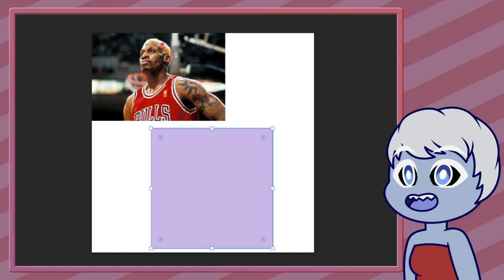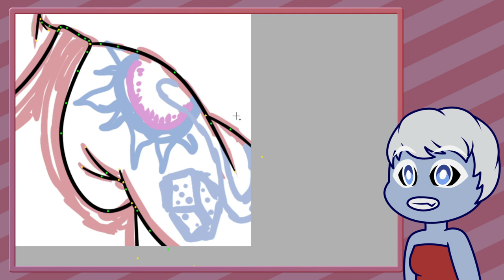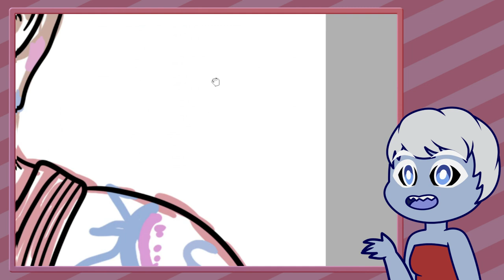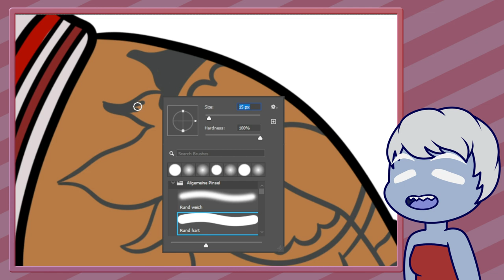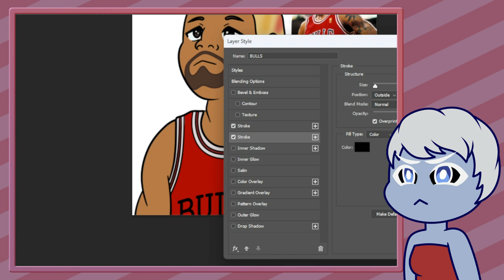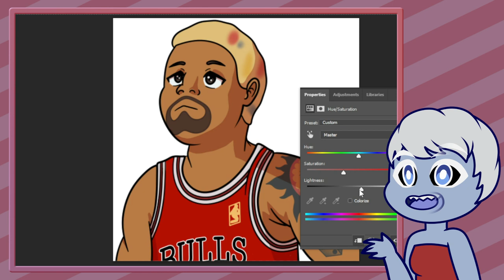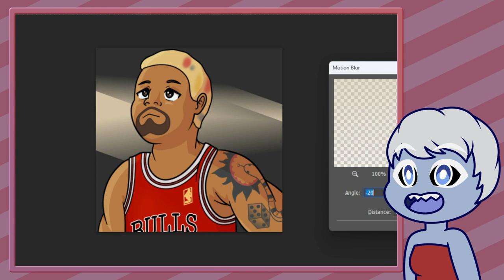Esports bei den Olympischen Spielen 2023 in Singapore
IOC bestätigt Singapur als Gastgeber der ersten Olympic Esports Week im Juni 2023. Welche Games werden gespielt, das schauen wir uns an.
Was ich davon halte das Esports jetzt auch bei Olympia vertreten ist und was ich von der offiziellen Spiele Auswahl halte, erfahrt ihr in diesem Video

Infos zur Zeichnung:
Idee von Der Blobfisch aus der Alpha Community (vielen Dank)